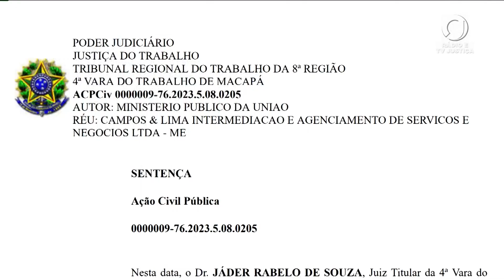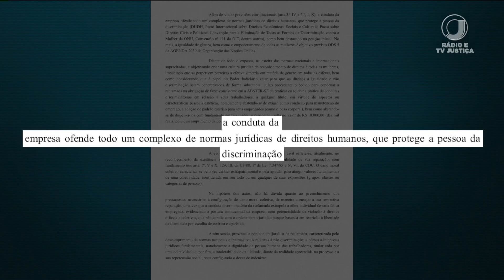📺 JJ2 - Empresa é condenada a pagar danos morais por demitir funcionária obesa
A Procuradoria do Trabalho de Macapá registrou denúncia contra uma empresa que demitiu uma apresentadora alegando que ela estava acima do peso.